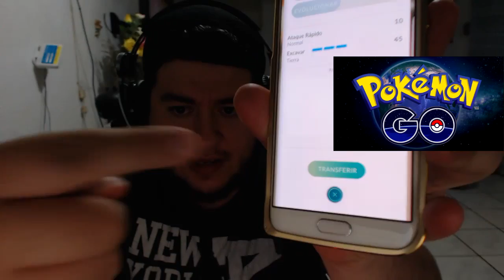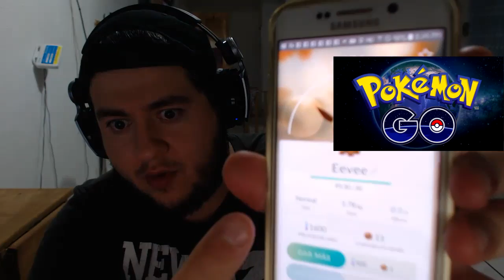POKEMON GO|TIPS|PORQUE NO HAY POKEMON|TRUCOS|EVOLUCION|EXPERIENCIA